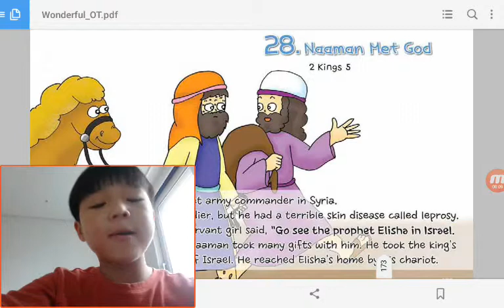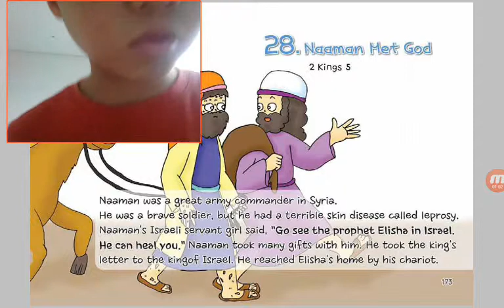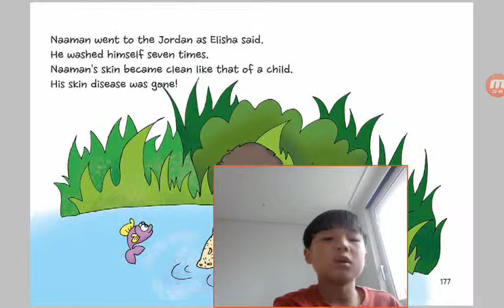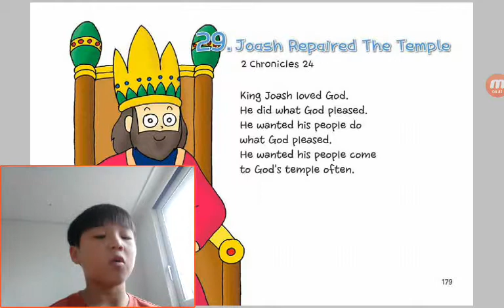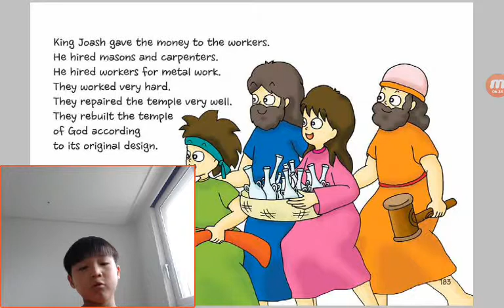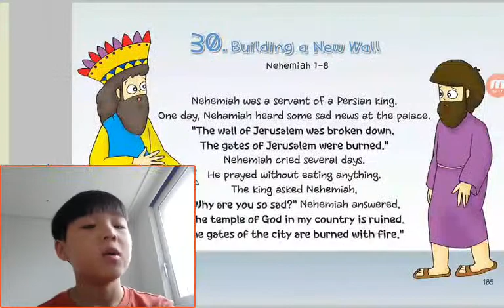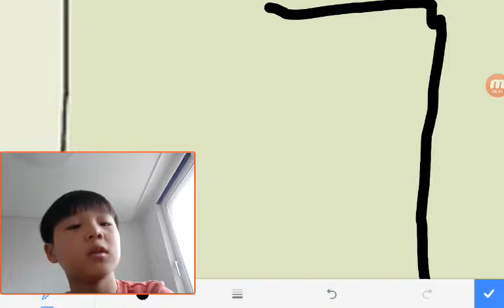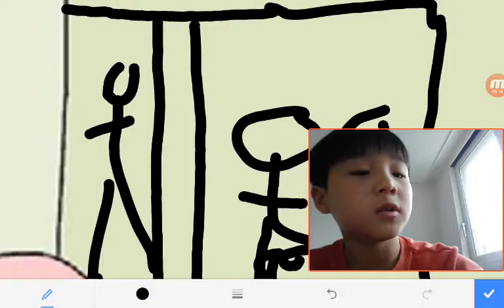‹Kids›Soo：원더풀스토리 28 Naaman Met God in 2 Kings 5